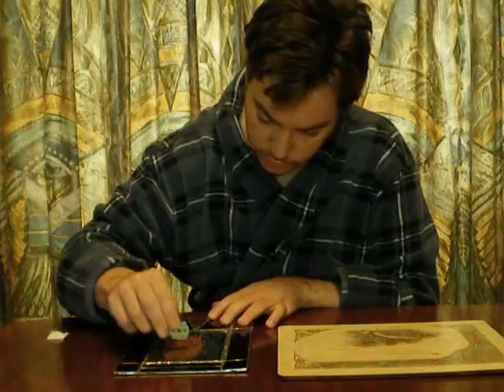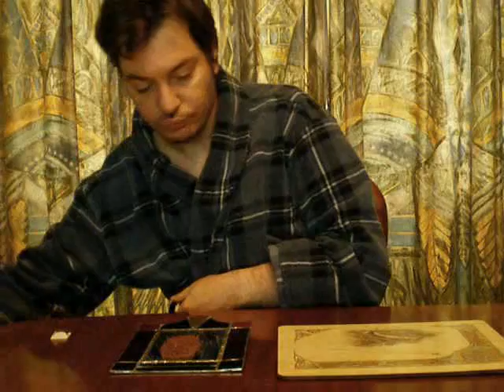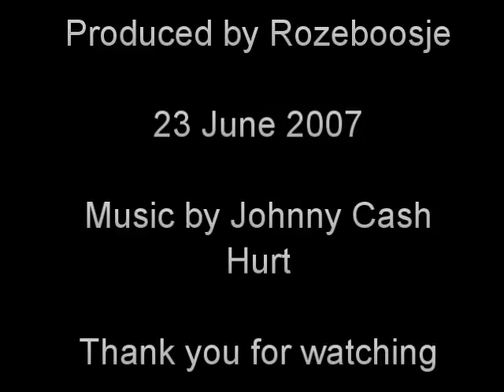Pino takes a hit with a mirror and a blade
Warning: This video depicts preparation and use of a mind altering substance.